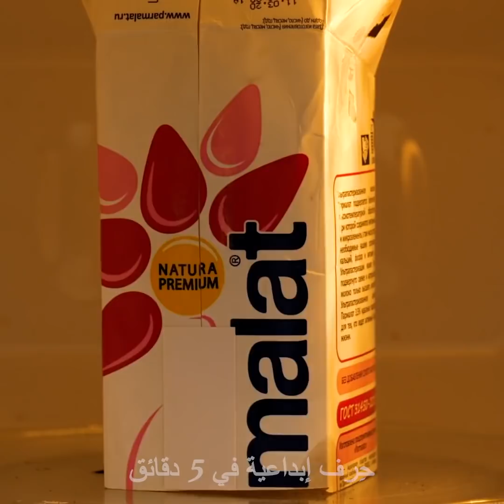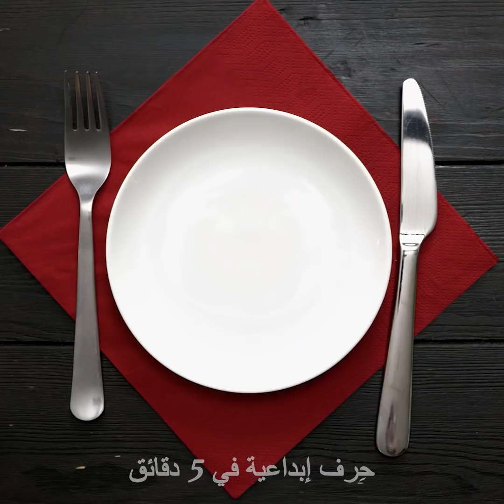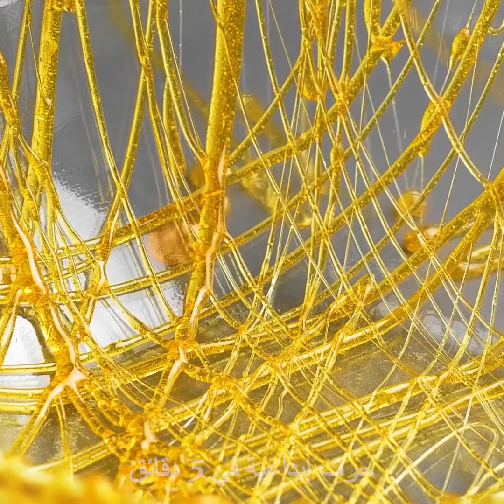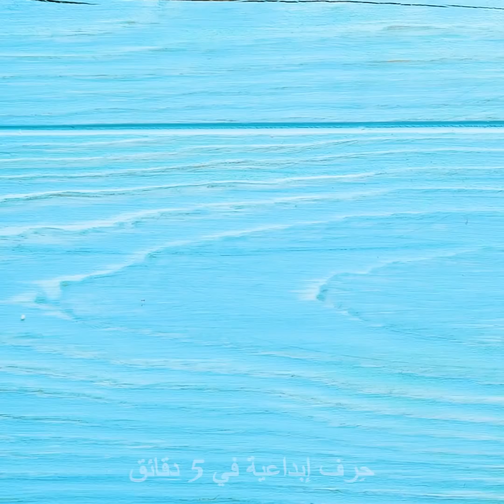+٣٠ من الحلويات اللذيذة ستحلم بتذوقها في أقرب وقت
الطوابع الزمنية:
0:47 سودانية لذيذة
2:06  وصفة سهلة لصنع البسكويت
2:59 حلوى جيلي العنب
4:25 مخبوزات الأوريو